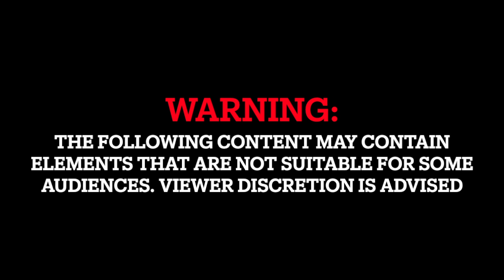Dispatch from Dnipro: Kharkiv, Ukraine Footage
Iana Syrotnikova wrote a special story for the Detroit Jewish News about escaping  — and surviving — the bombing of Kharkiv, Ukraine.

Syrotnikova provided The Jewish News with the footage seen in this video.

Visit TheJewishNews.com to read the entire story.